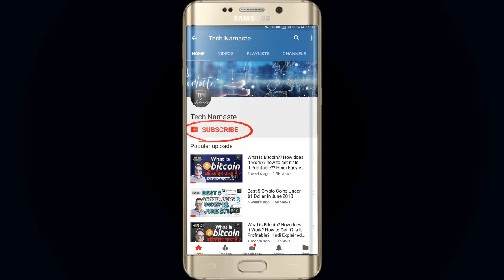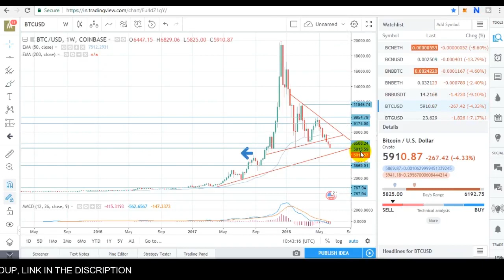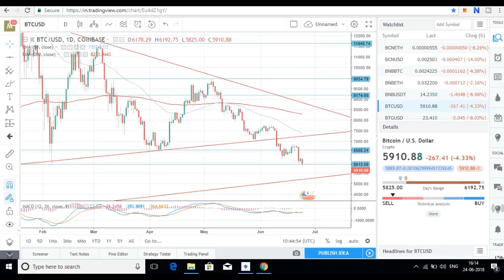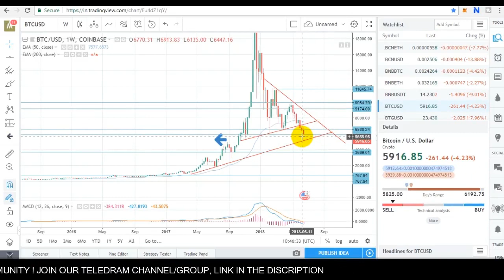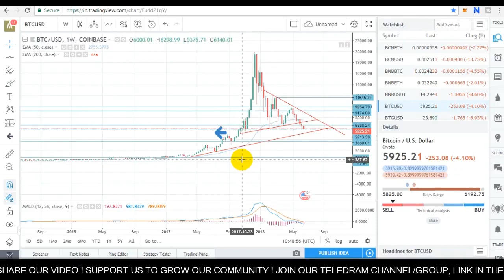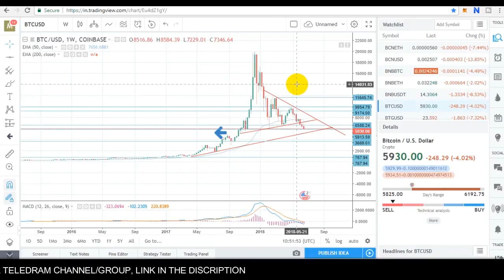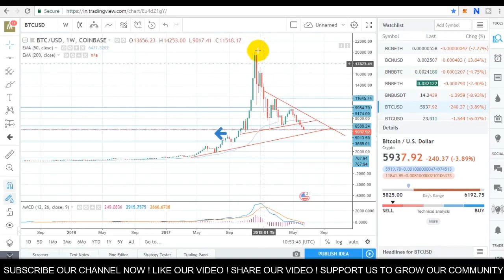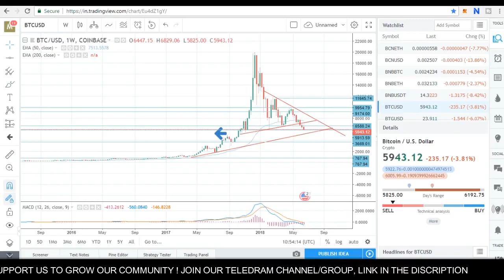BITCOIN PRICE PREDICTION IN HINDI BITCOIN BULL MARKET WILL START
How Much Money Do Crypto Exchanges Make.
3 July को हो सकती है सुप्रीम कोर्ट में सुनवाई ! RBI Supreme Court Hearing 3rd July